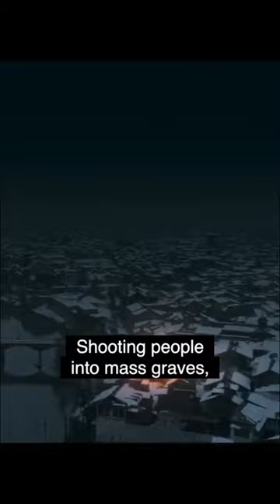Israeli Jew Reacts To Kashmir Files 🇮🇳🇮🇱